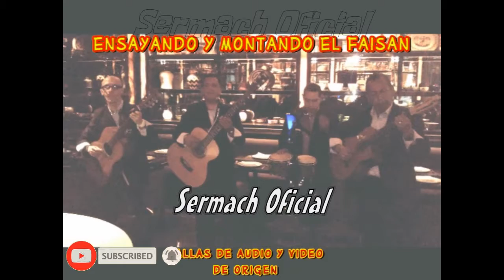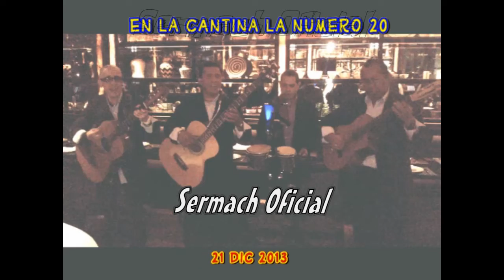El faisán ensayo son bohemio la num 20 reforma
En 2013 Se conforma el cuarteto acústico  (SON BOHEMIO) aquí canto y toco bongó, música característica: Son cubano, salsa, bolero, balada, ranchero, norteño, rock, huapango etc.

Creador del botón SUSBSCRIBED y derechos: x C l o u d x